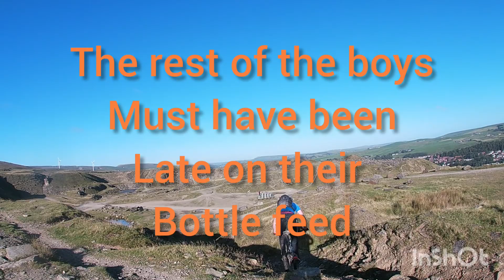Mountain biking at Lee quarry with crash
Mtb crash mountain bike Lee quarry